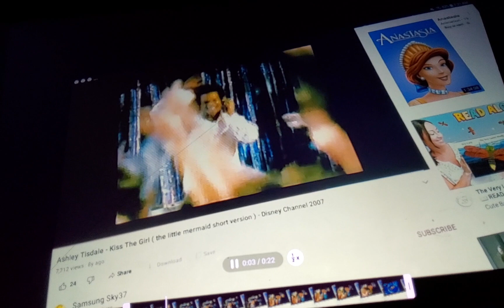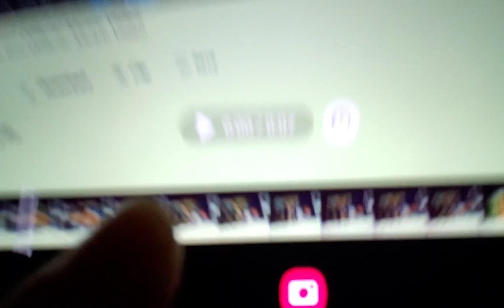September 13, 2023